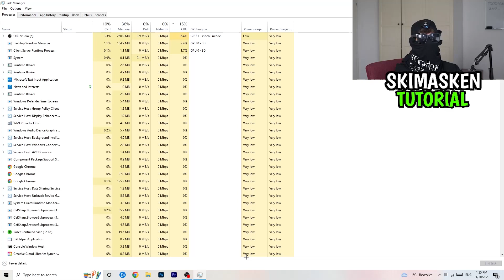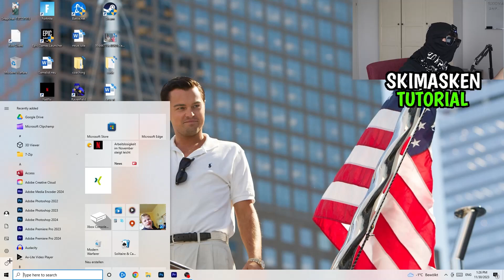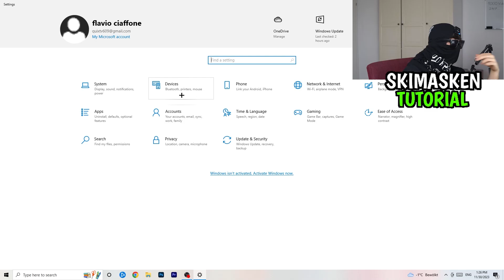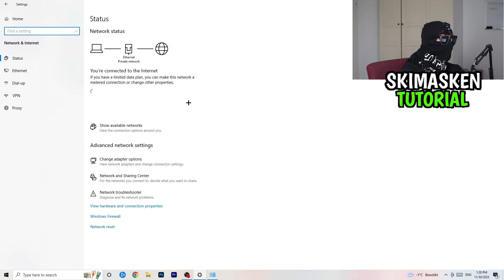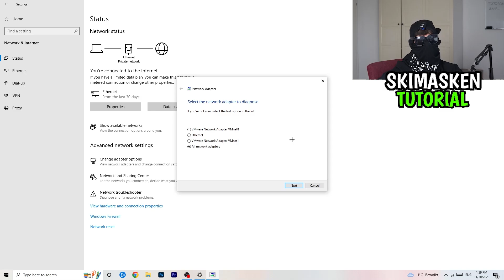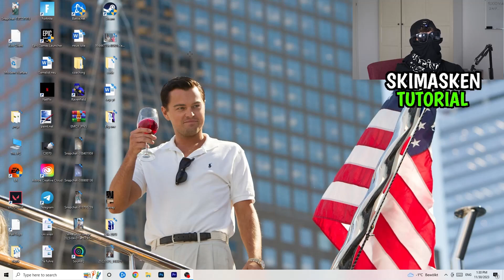Origin Verbindungsprobleme & Serverprobleme LÖSEN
Origin verbindungsprobleme,
Origin verbindet nicht,
Origin verbindet nicht ps4,
Origin verbindung zum server nicht möglich,
Origin serverprobleme lösen,
Origin server problem,
Origin server reagiert nicht,
Origin verbindung getrennt,
Origin verbindung nicht möglich,
Origin verbindungsprobleme ps4,
Origin verbindet nicht Fix,
Origin verbindung bricht ab,
Origin verbindungsproblem beheben,
Origin verbindungsprobleme lösen,
Origin verbindung wird hergestellt,